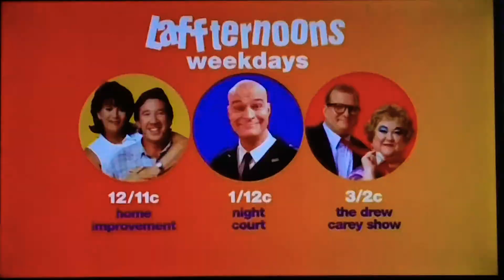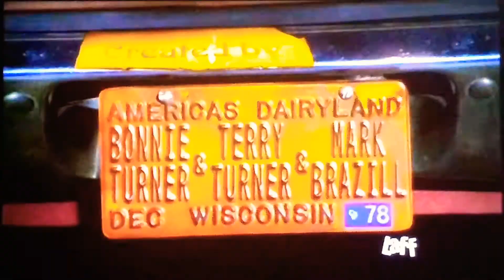That '70s Show Season 5 part 1